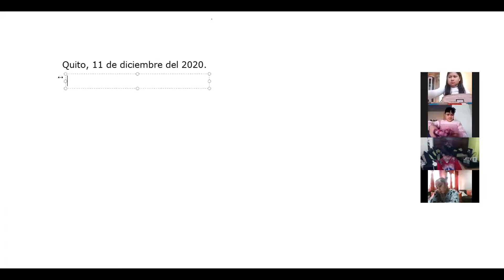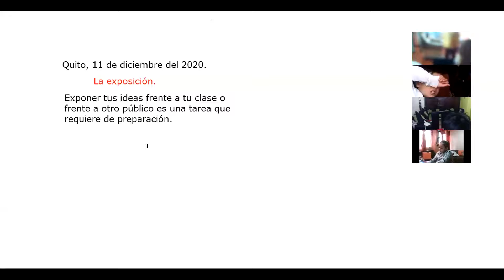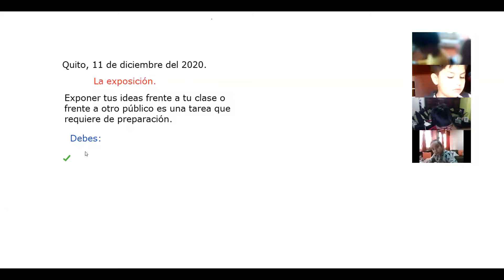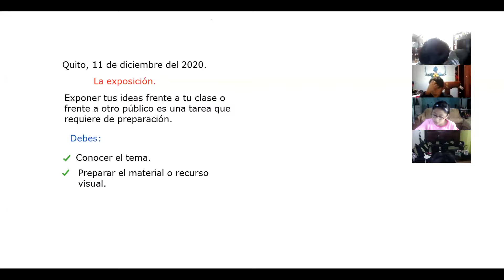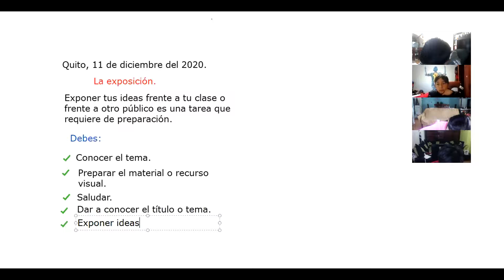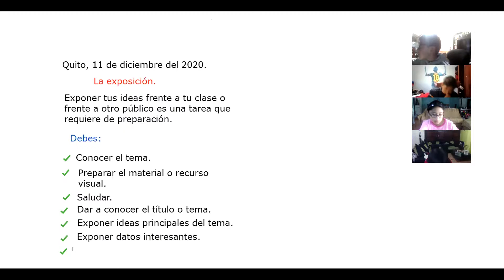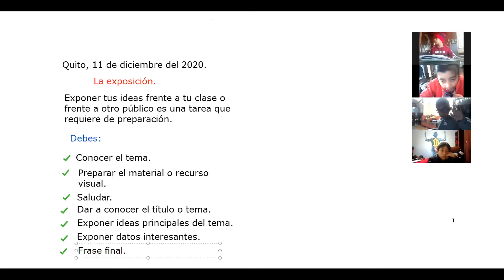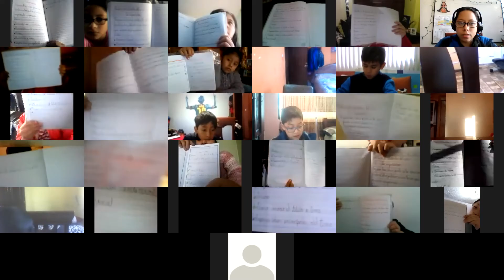4EGB A LENGUA Y LITERATURA ALEXANDRA 11DIC2020